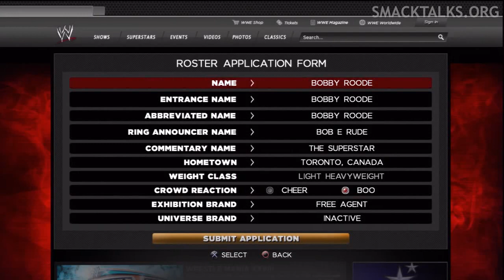WWE '13 Bobby Roode CAW Formula By GaMeVoLt & dest07